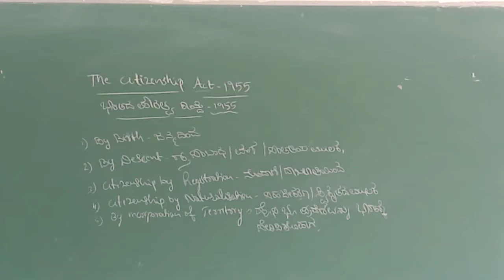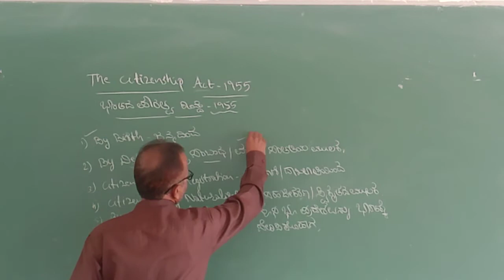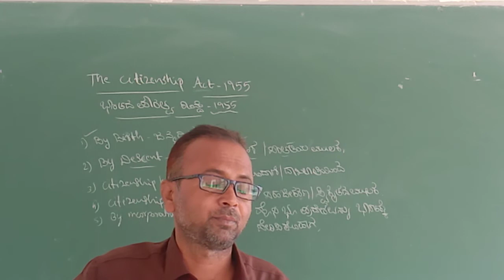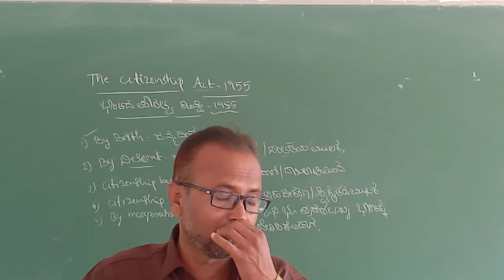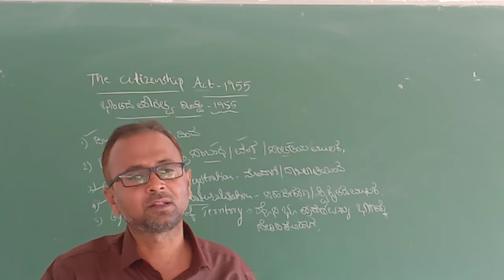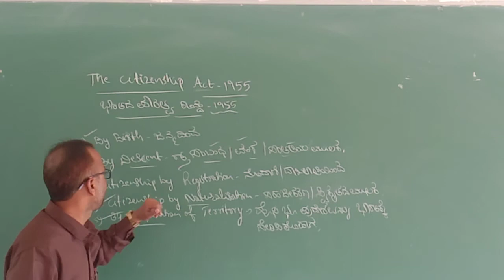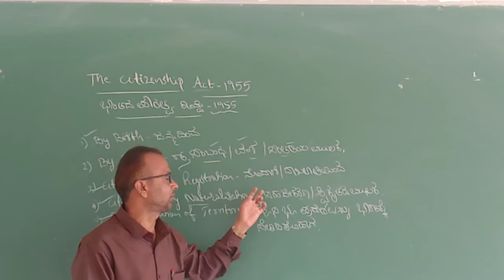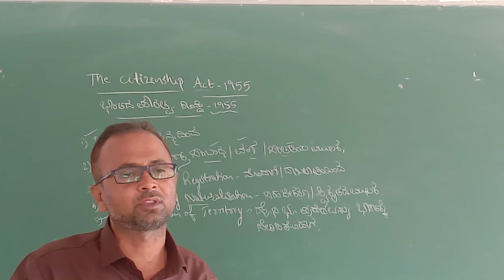Indian Citizenship Act-1955